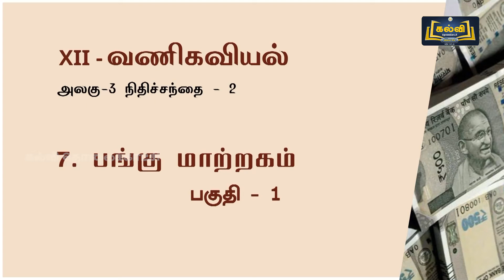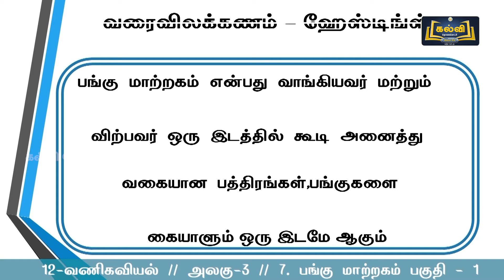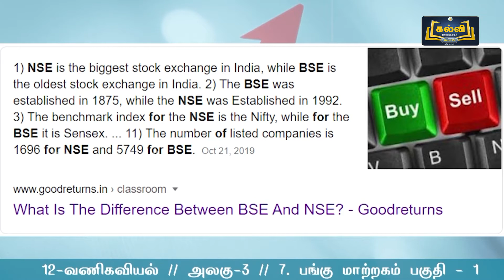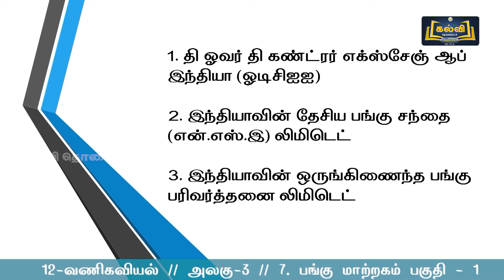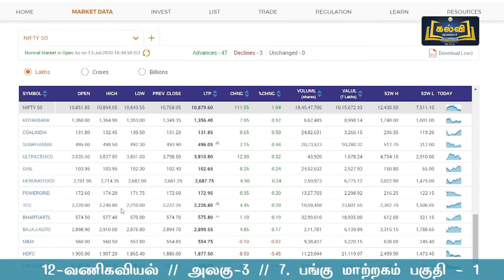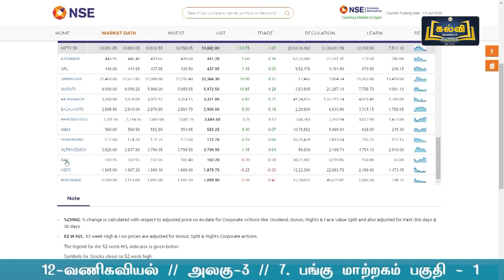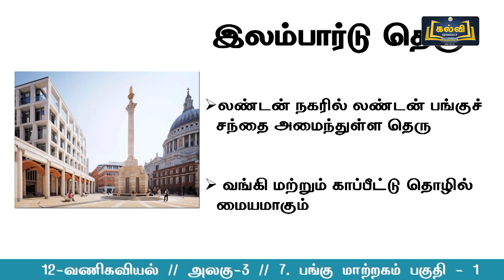Class 12 | வகுப்பு 12 | வணிகவியல் | நிதிச்சந்தை | அலகு 3 | பகுதி 1 | KalviTv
இப்பாடத் தொகுப்பில் அலகு மூன்று பகுதியில் உள்ள "நிதிச்சந்தை" என்ற தலைப்பின் கீழ் உள்ள பங்கு மாற்றகம் என்ற தலைப்பினைப் பற்றி ஆசிரியர் விளக்குகிறார்.